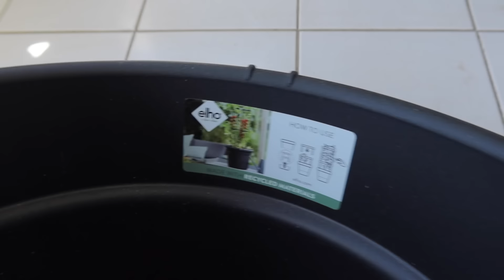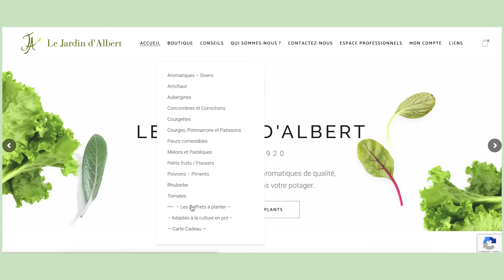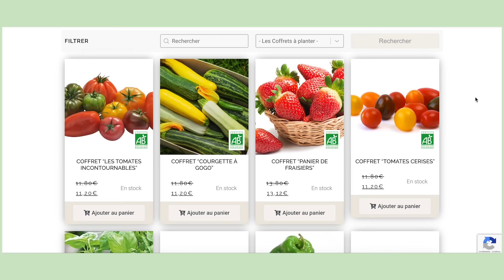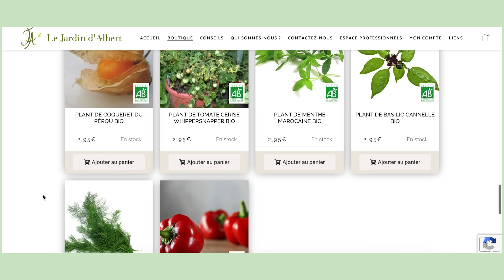Premières étapes du potager urbain : plan, pots et préparation !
Hello !

La première étape du potager : tout préparer pour les plantations !

10% avec vertbobo10 jusqu'au 15 mai